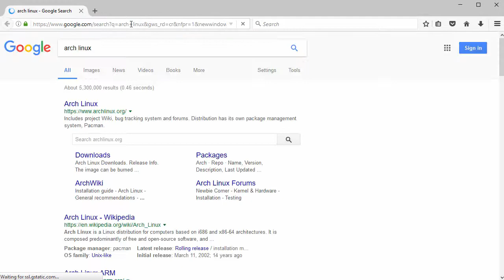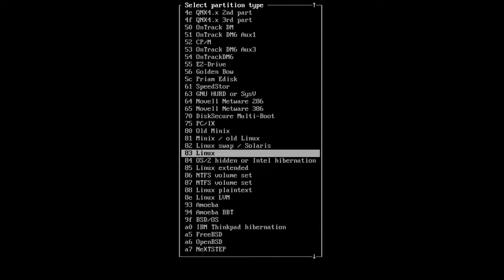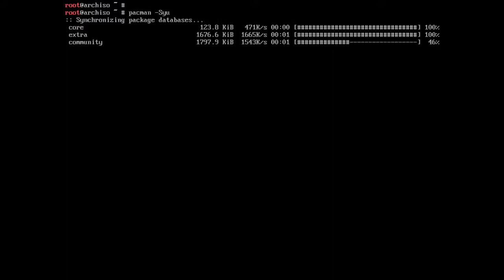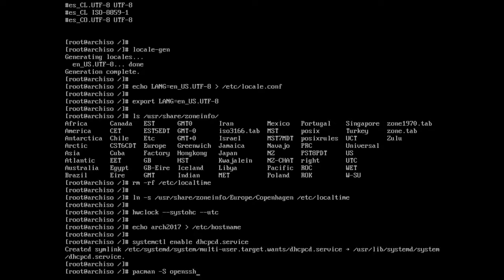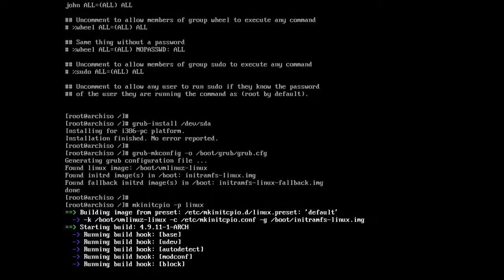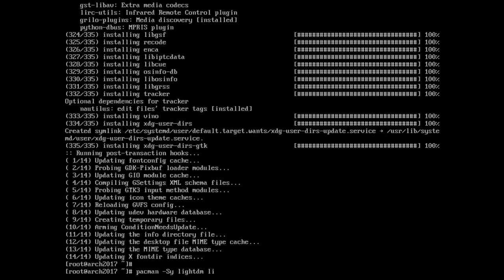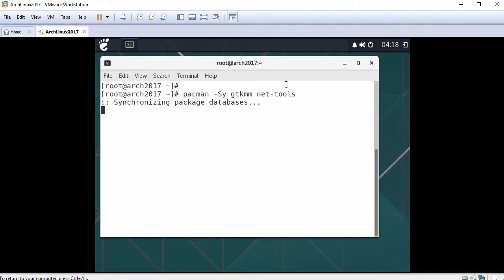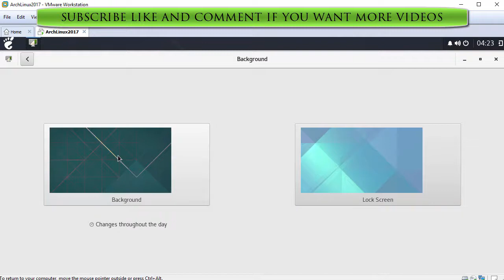Arch Linux 2017 Installation + Budgie Desktop + Apps + VMware Tools on VMware Workstation [2017]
This video tutorial shows Arch Linux 2017 Installation with Budgie Desktop on VMware Workstation/Player step by step. We'll also install applications such as Firefox, VLC, GIMP, FileZilla, Gedit and LibreOffice on Arch Linux 2017.03. This tutorial is also helpful to install Arch Linux 2017 on physical computer or server hardware. We'll also install and test VMware Tools (Open VM Tools) on Arch Linux for better performance and usability features such as Fit Guest Now, Drag-Drop File, Clipboard Sharing and Mouse Integration.

Steps:
1- Download Arch Linux 2017.03 ISO
2- Create Virtual Machine on VMware Workstation/Player
3- Start Arch Linux Base Installation
4- Install and Configure Xorg and Budgie Desktop
5- Installing Firefox, VLC, GIMP, FileZilla, Gedit and LibreOffice Applications on Arch Linux
6- Installing and Configuring VMware Tools (Open VM Tools)
7- Arch Linux 2017 Budgie Desktop Review

Arch Linux 2017.03 New Features and Improvements
Due to the decreasing popularity of i686 among the developers and the community, they have decided to phase out the support of 32-bit architecture. Arch Linux 2017.02 ISO was the last that allows to install 32-bit Arch Linux. The next 9 months are deprecation period, during which i686 will be still receiving upgraded packages. Starting from November 2017, packaging and repository tools will no longer require that from maintainers, effectively making i686 unsupported. There's only one option for installing the Arch Linux operating system on new PCs, for 64-bit (x86_64) platforms.

What is Budgie Desktop?
Budgie is a distro-agnostic desktop environment, leveraging GNOME technologies such as GTK+, and is developed by Solus project as well as contributors from numerous communities such as Arch Linux and Ubuntu Budgie. Budgie is the default desktop of Solus Operating System, written from scratch. Besides a more modern design, Budgie can emulate the look and feel of the GNOME 2 desktop.

BTC: bc1qwtus98fmqwruvd2fdmcryrtrzy6rpheumjh5w9
ETH: 0x95ef4340F1D428C091AA5729FE2dB30f41e1EeC4
LTC: ltc1qnvwrhxhrhzg3mzvz052ppjckmjs3k8vgjkgg9m
XRP: rP24VnD9Y9g3WmfPJ9cZi3wWMZ8Ucgfvey